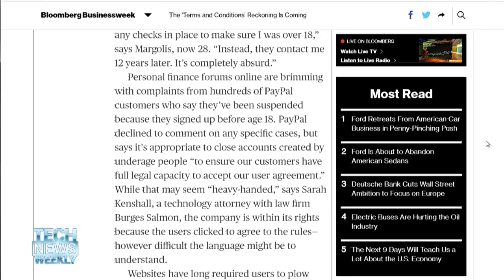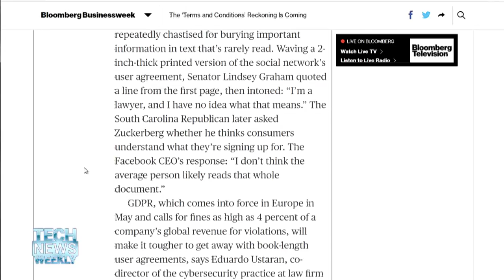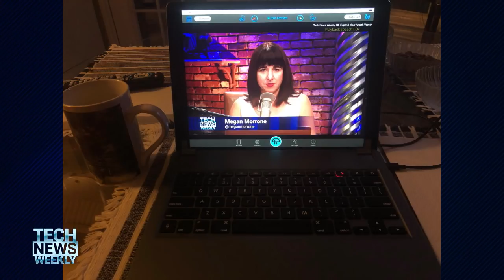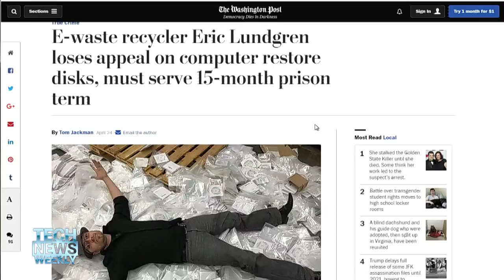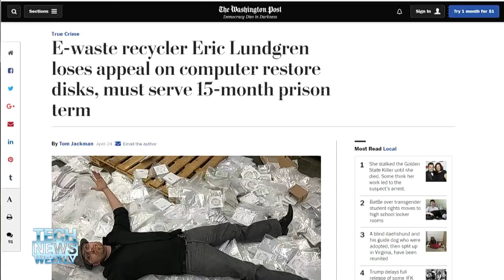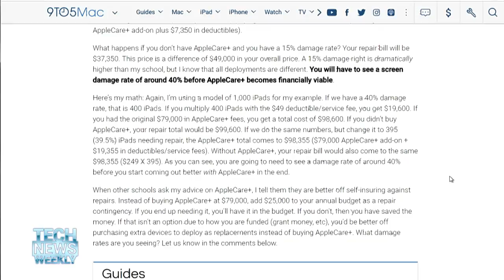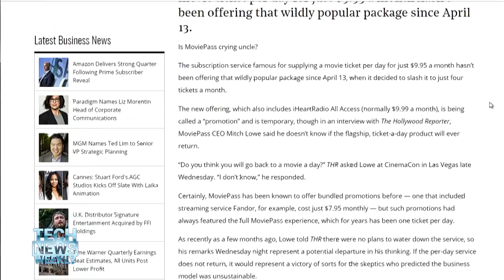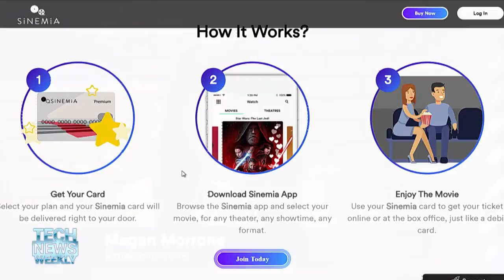Tech News Weekly 29: Amazon Living Flesh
- 1:19 Nate Lanxon from Bloomberg talks about the terms of service reckoning

- 18:44 Tom Jackman from The Washington Post tells the story of Eric Lundgren, who is going to jail for selling Windows restore discs

- 29:19 Bradley Chambers from 9to5Mac explains why AppleCare+ is a horrible idea for schools that deploy iPads.